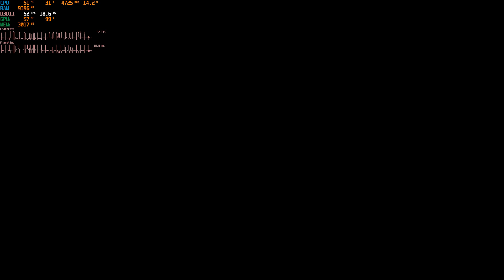The Witcher 3 Next Gen i7-4790K + GTX 970 FHD ULTRA